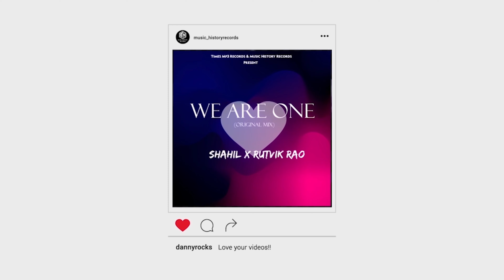Bamb Aagya (Remix) DJ Kahaan (UK) | Gur Sidhu | Jasmine Sandlas | New Punjabi Song 2022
Bamb Aagya (Remix) | DJ Kahaan (UK) | Gur Sidhu | Jasmine Sandlas | New Punjabi Song 2022 | Music History Records | Video Out Now

Song- Bamb Aagya (Remix)
Remix By- Dj Kahaan Uk
Release By-Music History Records